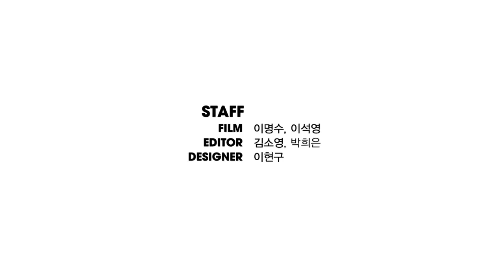식물과 사람을 엮는 사람 안난초, 식물생활 만화가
식물에 얽힌 이야기를 각색해서 웹툰 식물생활을 그리는 만화가 안난초를 만났다.